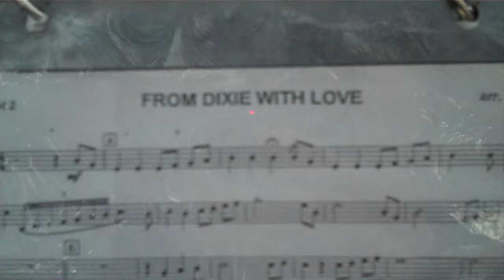Ole Miss Band Performs 'From Dixie With Love' A Final Time After Students Refuse To End Racist Chant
Video taken from the Ole Miss-Northern Arizona game on Nov. 7, 2009. This was the last time the school band preformed "From Dixie With Love."

Chancellor Dan Jones threatened to ask the band to stop playing the song if students continued to cheer "the South will rise again" at the end of the medley. Many students disobeyed the chancellor's warning as you can hear at the 1:18 mark. Jones followed through on his promise the following week.